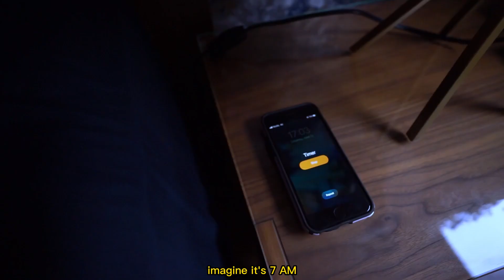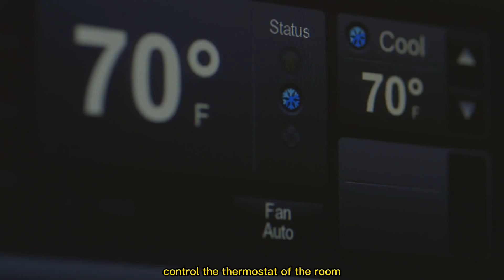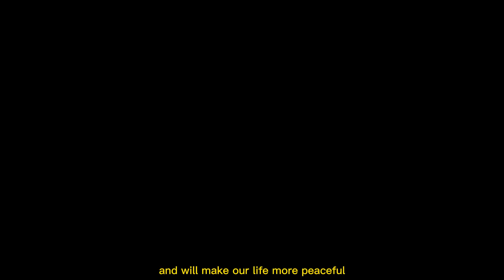What Houses Will Be Like In 2040?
Technology has a great impact on our lives. We are adapting to the changes in technology by installing new and advanced features in our houses. You will be shocked to see how houses will look and function like in the future!